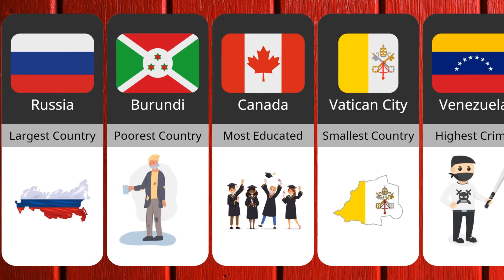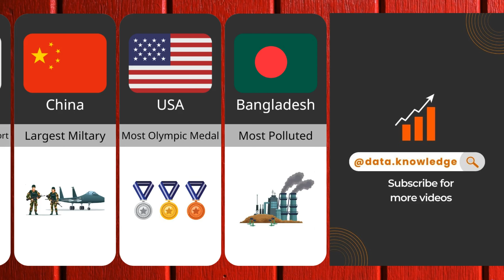World Records From Different Countries